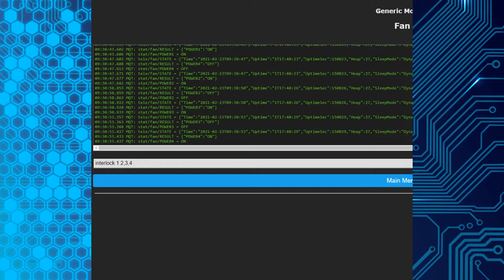Smart Fan Project v2| Tasmota interlock for relays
Converting a desk Fan to a Smart Fan using ESP8266 (D1 mini), a 4ch relay module for Arduino, and Tasmota. I use Home Assistant and Alexa to control it. The physical buttons work for speeds. For power button more mods are required.

CAUTION: If you do something similar, be careful. The speed relays MUST NOT be ON at the same time. I use interlock rule in tasmota to prevent that.